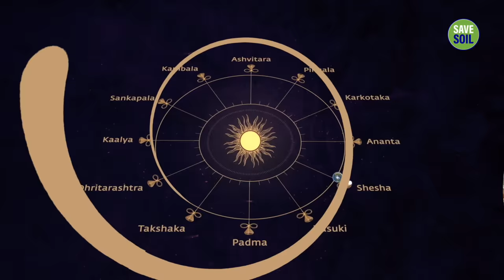12 Mystical Serpents You Didn’t Know Existed | Sadhguru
For the very first time, Sadhguru talks about the lesser-known mystical dimensions of Nagas or the sacred serpents, and their significance in spiritual pursuit and mystical exploration.
You are invited to participate in Sarva Samvriddhi Naga Pratishtha on October 9 at the Isha Yoga Center, Bengaluru, India. Sadhguru will be consecrating a Naga deity during the Sarva Samvriddhi Naga Pratishtha, and it will be an unparalleled opportunity to experience mystical dimensions. It offers a once-in-a-lifetime opportunity to participate in the esoteric Yogic process of Pratishtha that is typically only shared with closed groups of people.